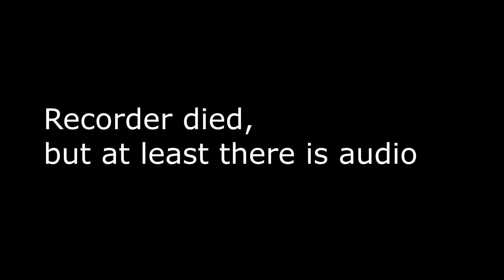Runescape 3 - Minimal Maxing - Episode 9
This series focuses on trying to max a fresh account in the least amount of gameplay time without the help of P2W micro-transactions.

Sorry for the delay in uploading, had some personal family stuff this week and couldn't edit on the road.